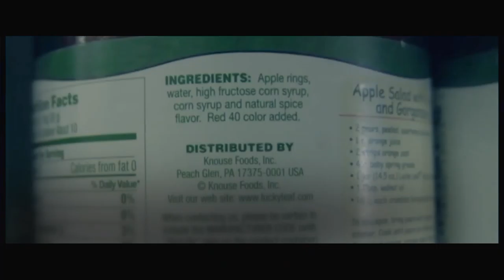NTN Special Interview w/ Hon. Fortuna Belrose (Pt II)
NTN Special Interview (Pt II)
Minister for Culture and Creative Industries, Hon. Fortuna Belrose, speaks on Income Support for persons in the Creative Industries.